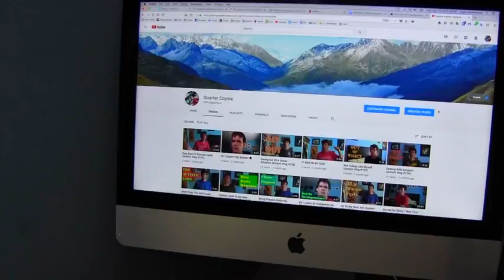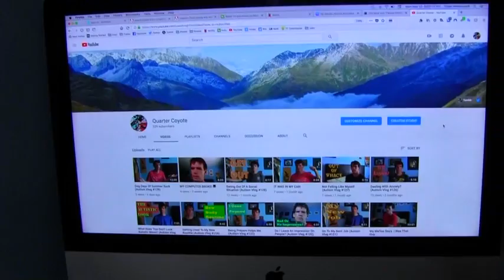I Can Vlog Again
Vlog 130 - An update about what's happened since my computer broke.